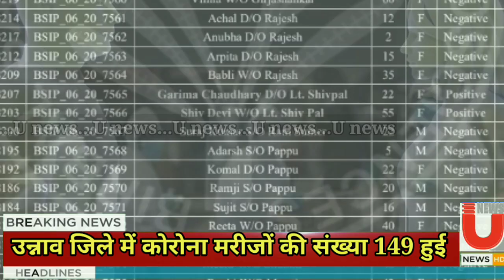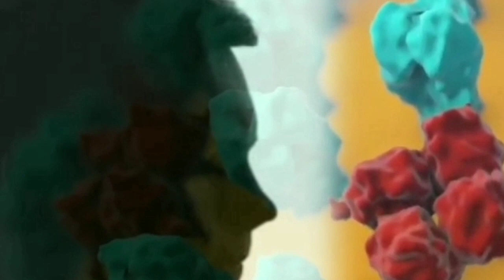उन्नाव के शुक्लागंज में आज कहा-कहा गिरी कोरोना की बिजली, देखिए हमारी इस रिपोर्ट में...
बड़ी खबर - शुक्लागंज में कोरोना का कहर टूटा, एक दिन में 6 लोग कोरोना पॉजिटिव, उन्नाव जिले में 150 का आंकड़ा हुआ पार

शुक्लागंज में एक दिन में सबसे ज्यादा पाजिटिव केस, 17 सैम्पलों में 6 कोरोना पाजिटिव, शुक्लागंज में एक्टिव केसों की संख्या पहुचीं बढ़कर 25 ,

ज्यादा जानकारी के लिए देखिए हमारी स्पेशल रिपोर्ट